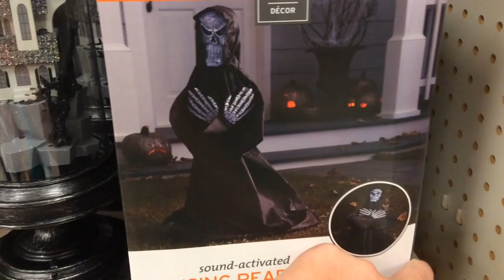Target Halloween 2015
There's no bones about it...Target has gone all out for Halloween this season! Not only does Target have a huge selection of candy and costumes, but Target also has some spine-tingling Halloween decorations! Want to purchase the products seen in this video and more? Well, head on over to your local Target, and begin "digging" up some scares!

"Dig Up" some Halloween fun at Target: